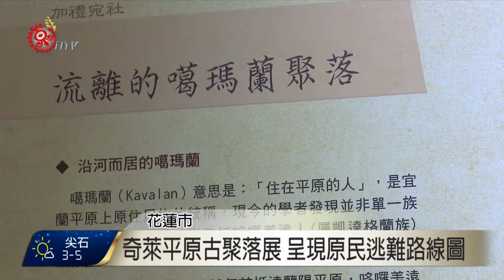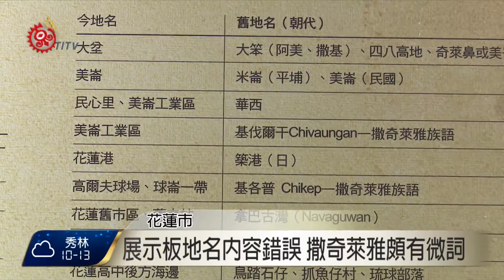奇萊平原古聚落展 地名翻譯惹微詞 2017-03-02 TITV 原視新聞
在花蓮市洄瀾人文館展期一年的「消失中的奇萊平原古聚落」展，展覽內容包括16、17世紀考古文物、古地圖、舊有文獻及歷史老照片。

其中，1878年加禮宛戰役，撒奇萊雅族及噶瑪蘭族逃難路線圖也清楚呈現。

「奇萊」指的就是撒奇萊雅族長期居住地，以族名「Sakiraya」為地名，也就是現在的「花蓮市」，但撒奇萊雅族人認為展示板中的地名跟內容資訊，出現錯誤。

奇萊平原原本是花蓮市傳統地名，靠著代代口傳歷史，將這些傳統土地名稱跟遷徙歷程傳承下來，所以，來看這一場展覽，撒奇萊雅族的部落長者，都能對應到口傳歷史，他們希望可以將族群史觀正確表現出來。